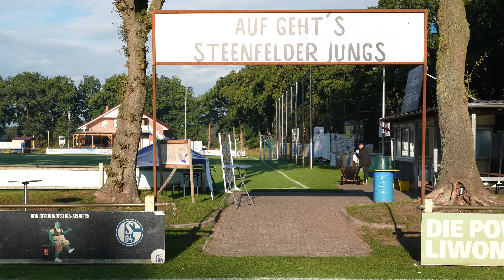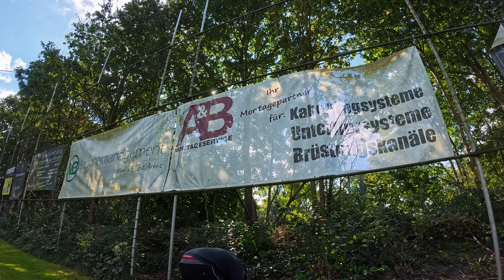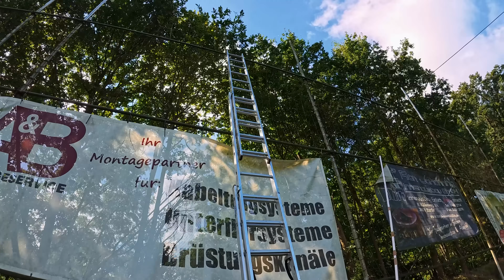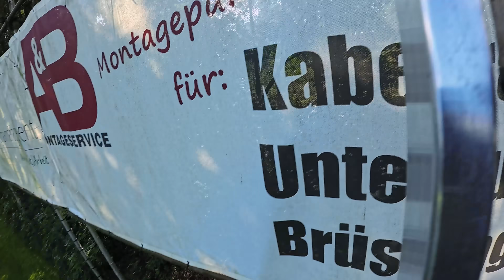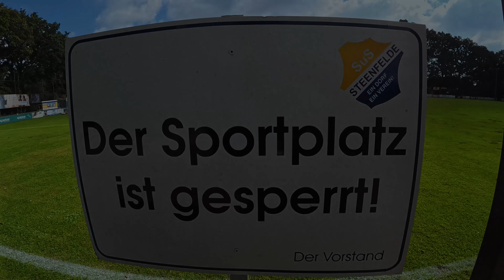GEFÄHRLICHE RETTUNG: Der Ball hängt in der Baumkrone – können wir ihn befreien? 🌳⚽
Gefährliche Rettungsaktion! Beim letzten Heimspiel hat einer unserer Spieler den Ball so weit übers Tor geschossen, dass er jetzt in der Baumkrone festhängt. Wir wollen versuchen, ihn da runterzuholen – aber das wird eine riskante Aktion! Was unsere Ideen sind und ob wir es schaffen, seht selbst... PS: Danke, Strasser

Das Gewinnspiel endet am Samstag den 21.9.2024 um 23:59 Uhr
Das Gewinnspiel steht im keinerlei Zusammenhang mit YouTube.
Die Teilnahme gilt ab dem 18. Lebensjahr!

Der Gewinner muss sich innerhalb einer Woche melden, sonst verfällt der Gewinn!